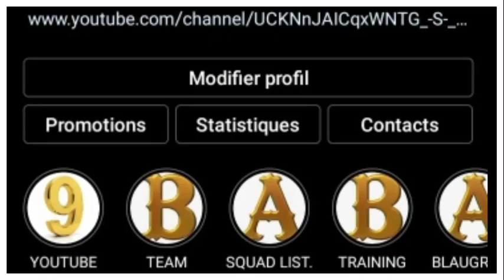ALEIX GARRIDO & JORGE ALASTUEY / A LA DÉCOUVERTE DE CES DEUX MILIEUX DE TERRAIN TRÈS TALENTUEUX.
JORGE ALASTUEY ET ALEIX GARRIDO SONT DEUX JEUNES JOUEURS AUX TALENTS IMMENSE DANS CETTE VIDEO JE VOUS PARLE DE CHACUN D'EUX.
ALEIX ET JORGE ONT UN AVENIR TRES PROMETTEUR ET VEULENT REUSSIR AU BARCA.

Alors:
===》LIEN POUR INTEGRER LE GROUPE FACEBOOK FANS DU BARÇA:👇
Vous pouvez aussi me suivre sur mes réseaux:
===》LIEN DE LA PAGE: LE MEIILLEUR DU BARÇA:👇
Pour plus d'informations vous pouvez me contactez👇:
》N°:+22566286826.